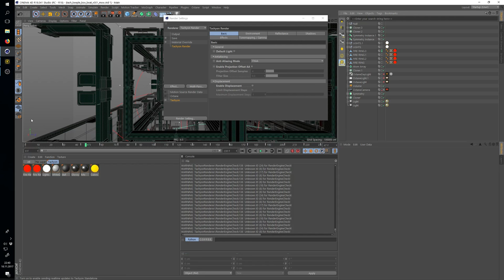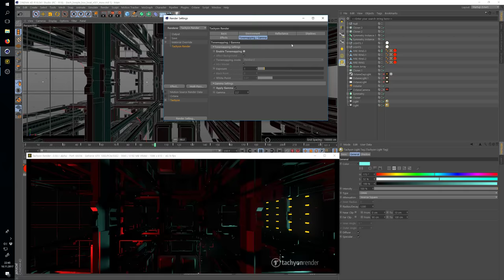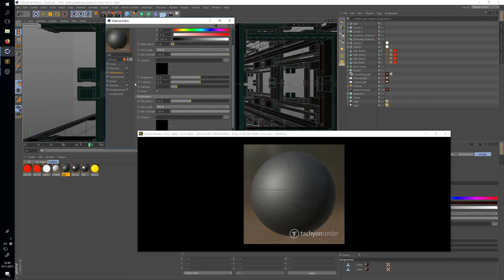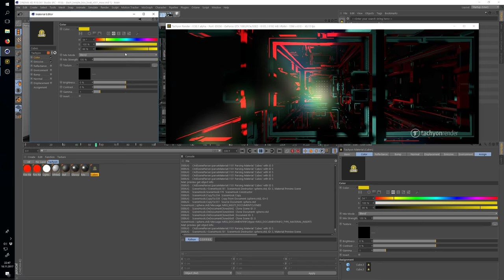Fooling Around in Tachyon Render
Fooling around with the Alpha and checking out a project from Beeple